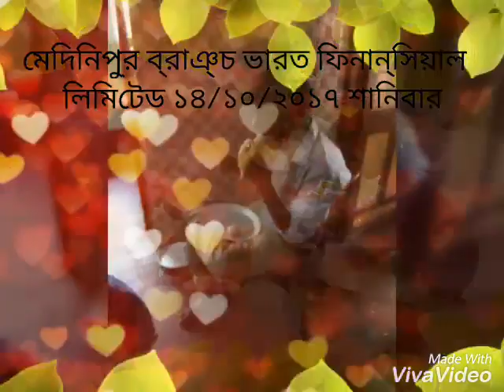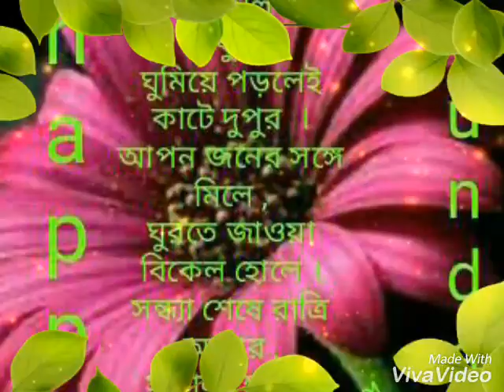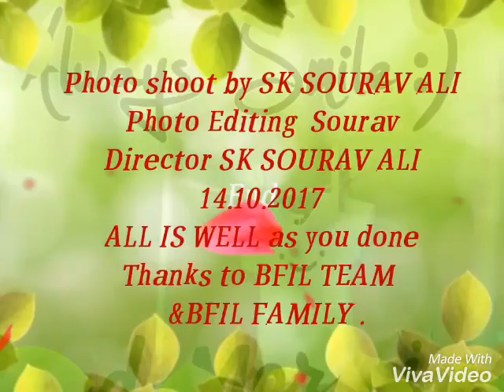Bharat financial Inclusion limited All staff day celebrate midnapurBranch